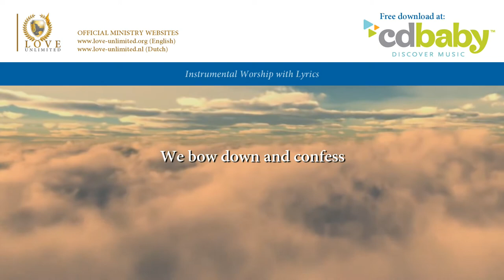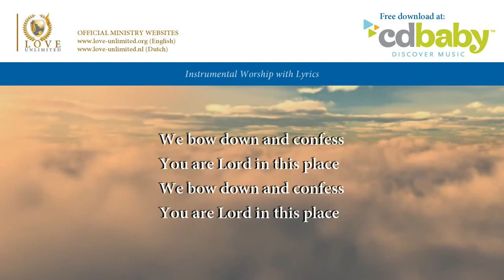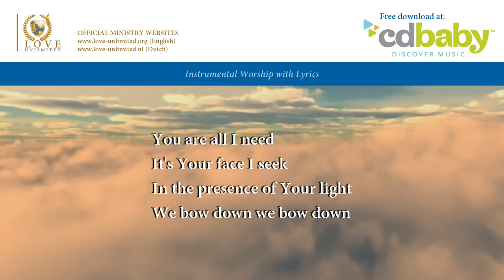We bow down and confess // LoveUnlimited Ministries // Lyric Video